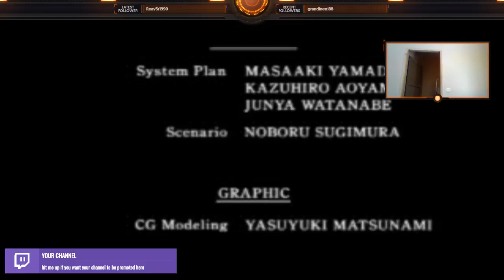Leon A speedrun practice Umbrella why don't you make umbrella's!?